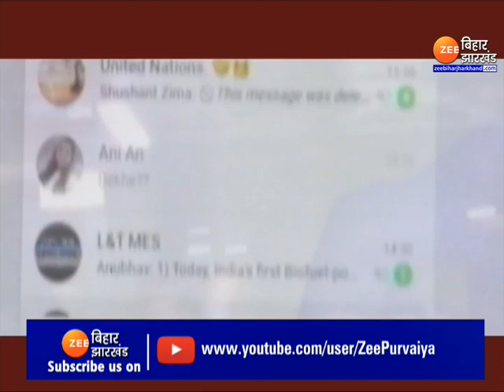Aryan Khan ने Ananya Pandey से मांगा था गांजा ?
अनन्या पांडे की चर्चा .फिल्मफेयर अवॉर्ड जीतने पर भी उतनी नहीं हुई, जितनी आज हो रही है. मामला ही ऐसा है अब जो सूत्रों के हवाले से ख़बर सामने आई है वो और भी चौंकाने वाली है.  दरअसल ड्रग्स केस में आर्यन-अनन्या (Aryan Khan & Ananya Pandey Whatsapp Chat) की चैट सामने आई है और इसके साथ ही...आर्यन-अनन्या (Aryan Khan & Ananya Pandey ) के करीबियों में भी हड़कंप मच गया है. कि अब अगला नंबर किसका लगने वाला है..